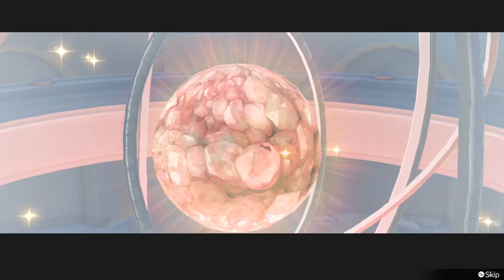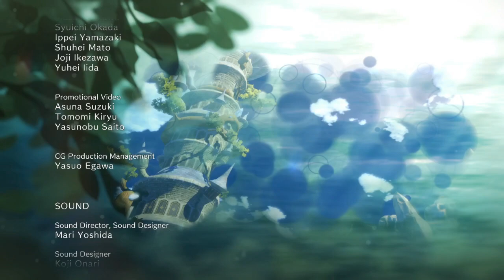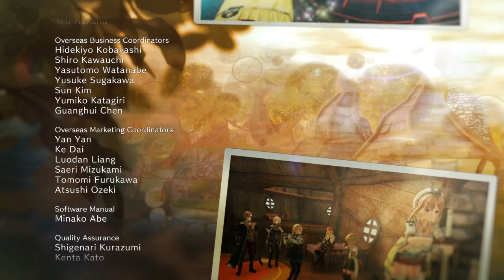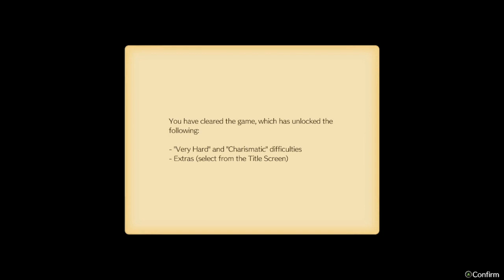Saying Bye to ATELIER RYZA | Waifu Wednesdays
Hello and welcome to a brand new series on the channel! It's a little something we like to call "Waifu Wednesdays" which will be a series of Let's Plays focusing on cute anime girls! What better game to start this off with than the Queen of Thicc, Ryza? Join us on our adventures through Kurken Island to try and become a worthy alchemist!

Is this the end for Alchemist Reisalin Stout?
Far from it! The THICC Never ENDS!

The artwork used in my videos (including the thumbnails and what not) is done by my lovely wife, BrokenIdeas. Here's a link to her deviantart page if you'd like to see more of her stuff.

Atelier Ryza: Ever Darkness & the Secret Hideout was Developed by Gust and Published by Koei Tecmo